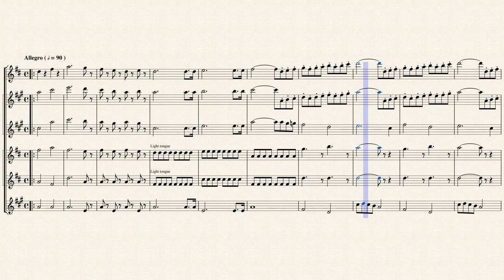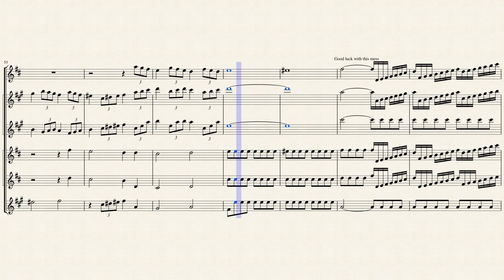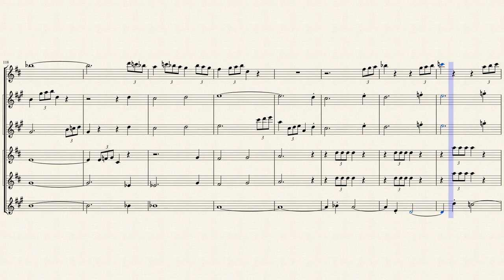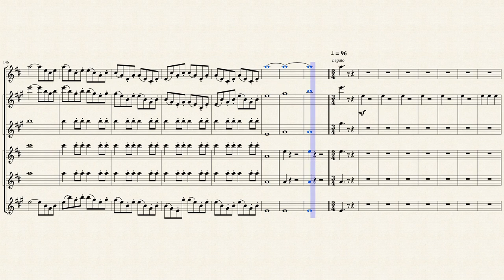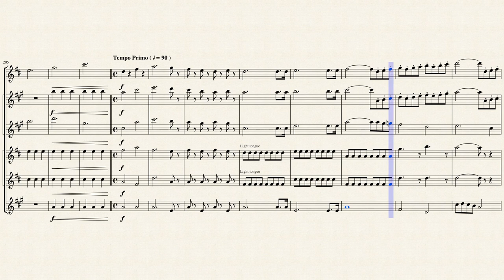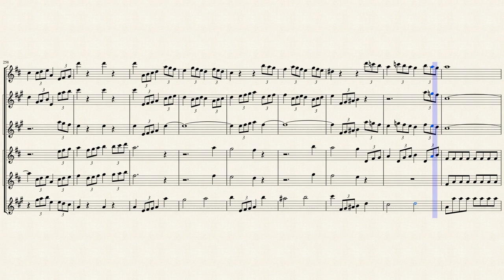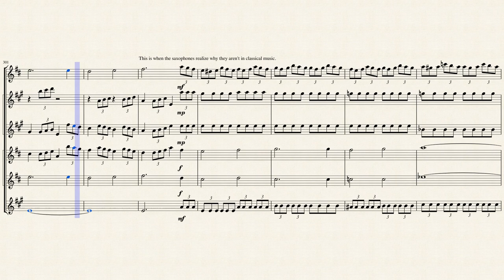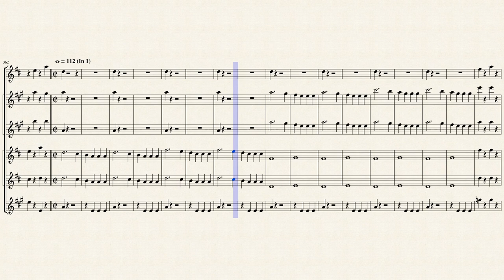Beethoven Symphony No.5, (4: Allegro) for Saxophone Ensemble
Divided for Soprano, Alto 1/2, Tenor 1/2, and Bari.
Many articulations and dynamic markings are missing from this score. I'm not sure why, sorry.